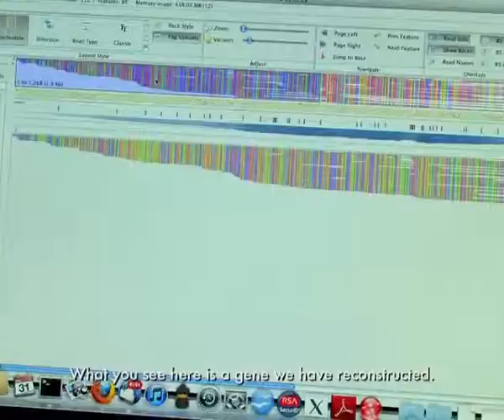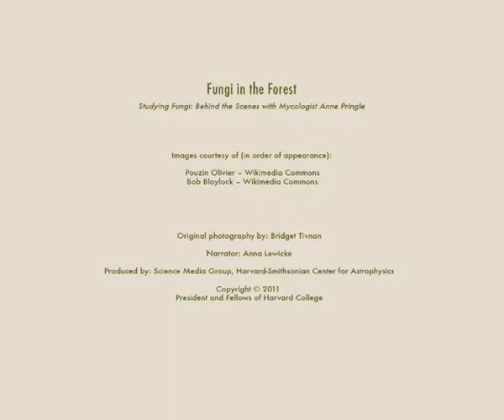Studying Fungi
The fungi–including various mushrooms, molds, and yeasts–are critical players in the forest ecosystem. This video, in a set of five, explores the various roles of fungi as parasites, decomposers, and cooperative partners with trees, and feature the research of Harvard scientist Anne Pringle.

Presented by the Harvard Museum of Natural History